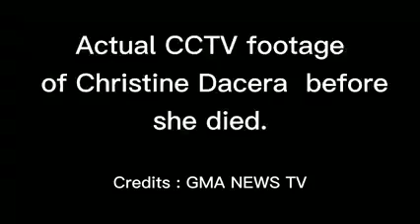CHRISTINE DACERA ACTUAL CCTV FOOTAGE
creditto:GMANEWS